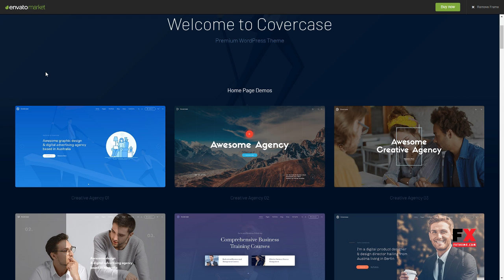Covercase -” Responsive Multipurpose WordPress Theme Jeremiah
Compatible With WPML, WooCommerce 3.4.x, WooCommerce 3.3.x, WooCommerce 3.2.x, WooCommerce 3.1.x, WooCommerce 3.0.x, Visual Composer 5.1.x, Bootstrap 4.x

 Columns 4+

 Documentation Unrated

 Layout Responsive

 Tags blog, business, contact form 7, corporate, creative, event, mailchimp, modern, multipurpose, page builder, portfolio, product, responsive, slider revolution, wpml